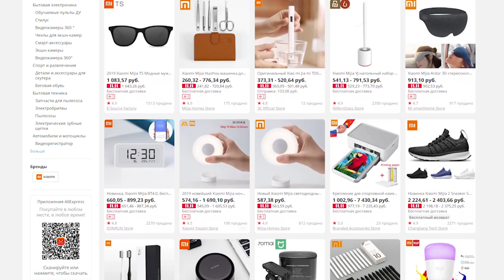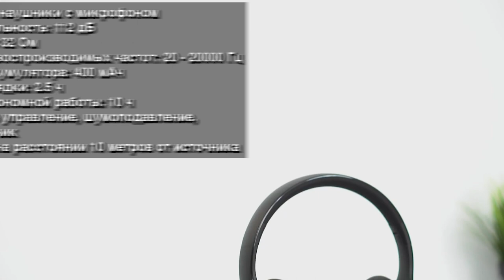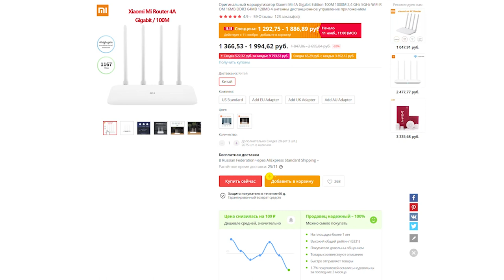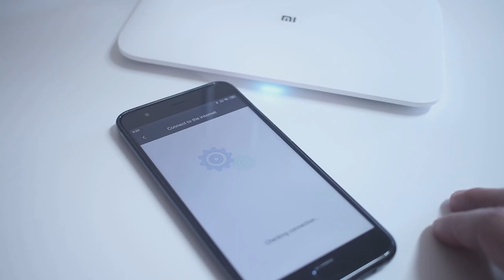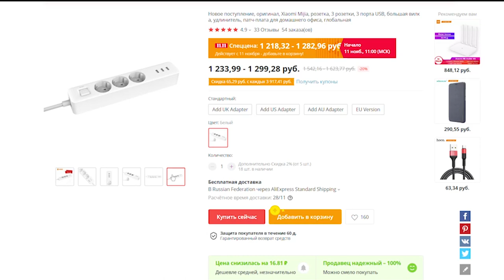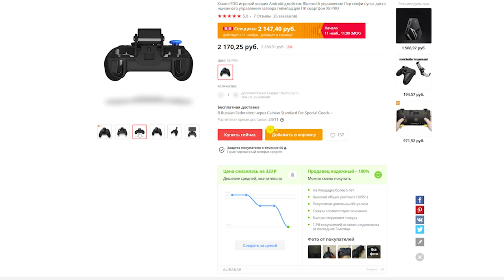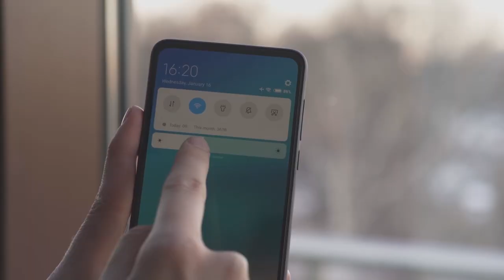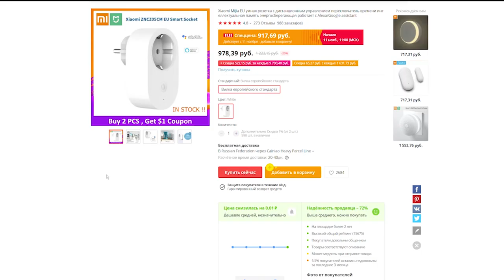Интересные гаджеты Xiaomi с AliExpress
Сяоми производит не только смартфоны, но и кучу других интересных продуктов. С 11 по 13 ноября на Aliexpress пройдет распродажа 11 : 11 посвященная Дню холостяка и мы подготовили подборку интересных гаджетов Xiaomi, которые можно купить со скидкой.